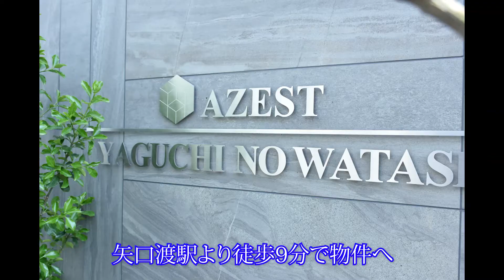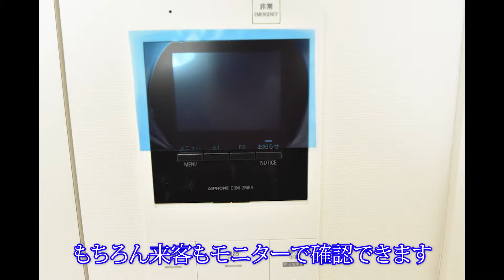【完売御礼】AZEST矢口渡 ご紹介動画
下町戦略のAZEST-GROUPが分譲している新築物件、「AZEST矢口渡」
主要駅・ターミナル駅へのアクセス利便性が魅力。是非ご検討ください！
～アパート・マンション経営のAZEST-GROUP～